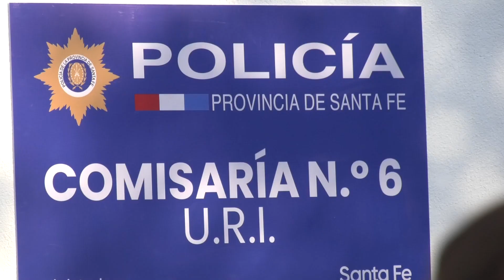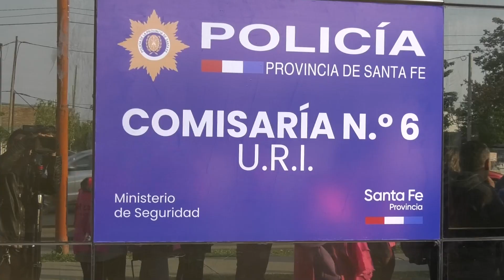LA COMISARÍA 6ta YA FUNCIONA EN LA SEDE DE PRESIDENTE PERÓN E ITURRASPE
IGNACIO MARTÍNEZ KERZ- SANTA FE MÁS